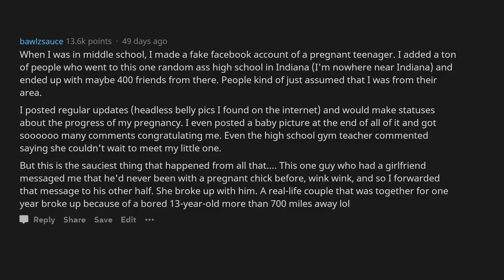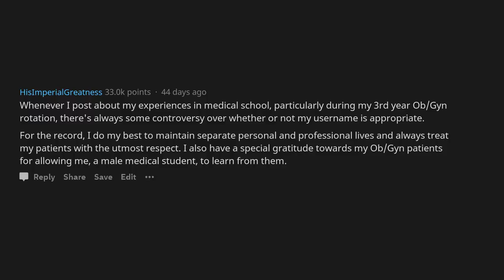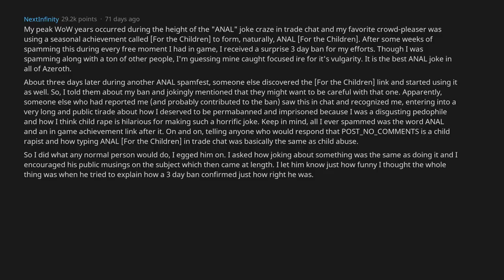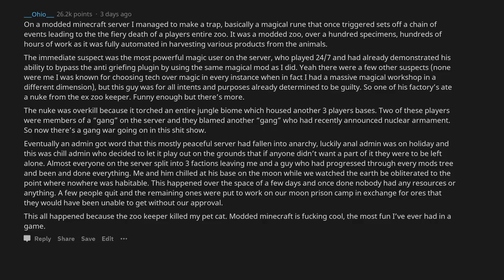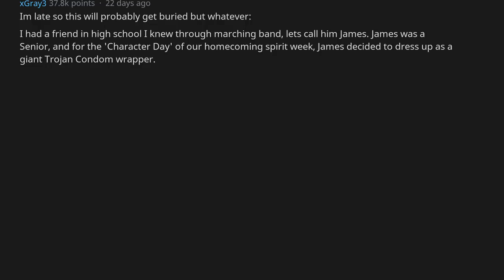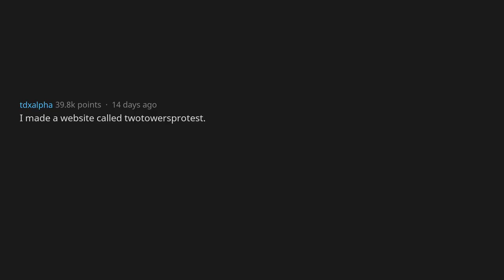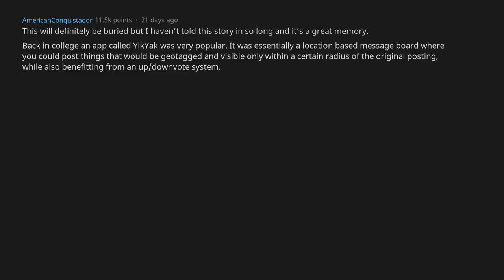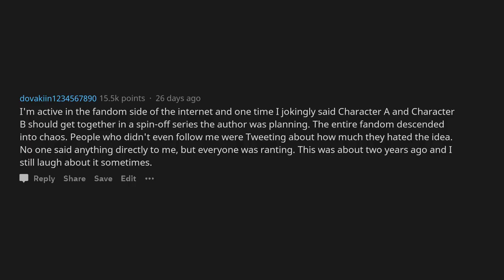Biggest Controversies That Internet Trolls Have Caused [AskReddit]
➜ On my channel, you will find Ask Reddit videos uploaded daily.
below and you'll get to see the video the very next day!

➜ Biggest Controversies That Internet Trolls Have Caused